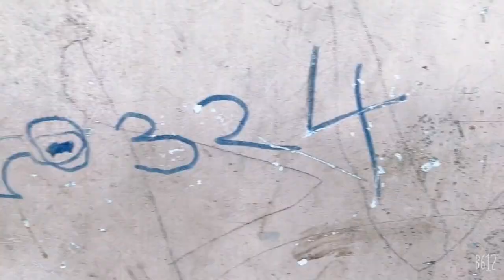Lsr An Hồng Phúc | Làm món gà đắp đất siêu ngon khủng khiếp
Trong tập 3 này, ae Lsr An Hồng Phúc xin hân hạnh giới thiệu tới quý khán giả 1 món ăn đồng nội - gà đắp đất.
Vẫn tiếp tục là những nội dung xoay quanh chủ đề ẩm thực đồng nội, món gà đắp đất từ lâu đã quá quen thuộc với những người nông dân chốn thôn quê.
Làm món gà đắp đất không cần quá cầu kì, bạn chỉ cần những nguyên liệu cơ bản vẫn được sử dụng trong sinh hoạt nấu ăn hằng ngày, và đặc biết có 1 nguyên liệu không thể thiếu trong món ăn này đó chính là lá sen. Lá sen chính là yếu tố làm lên linh hồn của món gà đắp đất, đóng vai trò quan trọng trong việc lưu trữ hương vị hồn quê !
Tập 3 - lsrahp | làm món gà đắp đất siêu ngon khủng khiếp, xin mời quý cô bác, anh chị em và các bạn cùng đón xem !
Tập 4 ra mắt trong lần tiếp theo sẽ là 1 nội dung món ăn đồng nội do các bạn xem đề xuất và gợi ý, anh em lsrahp sẽ thực hiện tất cả các đề xuất của các bạn !
Những bạn trẻ yêu thích kênh youtube Lsr An Hồng Phúc, yêu quý ae trong đoàn lsrahp, muốn giao lưu và cùng góp mặt với anh em mình trong những video tiếp theo thì hãy liên hệ với anh Chu Tuấn Long qua facebook
Anh em Lsr An Hồng Phúc rất đón chào và quý mến tất cả các bạn !!